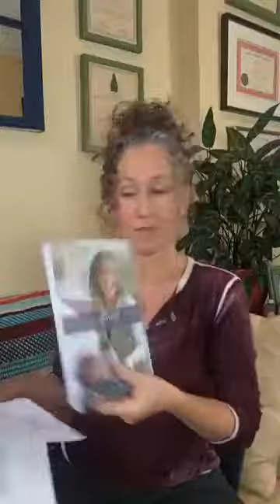'Ask Andrea' Episode 3: Thyroid conditions, cleanses, vegan and raw diets and more!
Learn about different thyroid conditions, how important chewing your food is for your digestive system, the benefits of different cleanses for the body, best and worst times for vegan and raw diets, and so much more.

What you will hear:
0.56 – Andrea greets everyone and tells you how to ask your question online.
1:19 – The best and worst times to be on a vegan diet (Suzanne)
2:24 – Andrea talks about herbs in her book Happy Healthy Thyroid (Deborah)
3:08 – Studies that mammograms can actually hurt the body (Lauren)
4:38 – People deficient in Vitamin D benefit from pork fat (Liz)
6:25 – Recommendations for when to do a parasite cleanse and  liver cleanse (Lisa)
8:24 – Include radishes and bitters to absorb fats (Kristin)
9:02 – A great substitute for bone broth for bone health is mushroom broth that are sun dried (Eileen)
10:35 – Hitting the left elbow constantly is telling you something is not working well in the body (Lowri)
12:44 – Focus on healing the gut to help with allergies (Mary)
14:11 – How thyroid conditions are linked to cancer and heart disease (Monica)
15:29 – Instead of focusing on balancing PH, you should be keeping your body in balance (Merv)
16:33 – GERD – chew your food and relax while eating to reduce acid (Anna)
17:35 – Hair loss for women- make sure your bladder is clean with walnut hull & goldenseal, and reduce stress (Anna)
18:06 – Andrea recommends that people without a thyroid should take medication (Barb)
18:45 – Olive oil and lemon juice cleanse is very hard on the body and recommendations for easier cleanses (Ana)
20:06 – Brown patch on hip bone connected to gal bladder and liver – too much sugar in diet (Annette)
21:55 – Andrea gives recommendations for healing the gut -(Sangeeta)
22:55 – For high blood sugar in the morning, use that sugar through exercise and stretching (Rosalbina)
24:27 – For the lymph, exercise is imperative. Also, include burdock root in food. (Peg)
26:33 – Recommendations for hot flashes- dark leafy greens, motherwort and sage into foods. (Carolyn)
28:20 – Different herbs to heal the organ systems (Brenda)
29:25 – High fiber foods, dandelion roots, massages, and exercising are fantastic  for elevated bilirubin (Janet)
30:38 – When you are having issues detoxifying, it will release through the skin. Liver cleanse once per year for psoriasis. (Deborah)
31:49 – How eating whole foods and cutting out the bad stuff will help with thyroid conditions (Nan saroukos)
32:49 – Black lines on finger nails – toxicity in liver that body can’t process (Carol)
34:04 – Recommendations for varicose veins (Dee)
35:01 – Liver and gall bladder cleanses are great once a year (Nicole)
35:28 – TSH level is 16000 -Happy Healthy Thyroid (Candice)
36:45 – Andrea describes what happens when you fast (Nicole)
39:39 – Black walnut hull and cat’s claw for getting rid of SIBO and heal intestines with eating seasonally (Kristin)
41:02 – Graves disease and the need to support your adrenals and rest of endocrine system (Louisa)
41:55 – Breastfeeding and low immune system – highly recommend bone stocks and good fats (Erin)
43:34 – How to heal the body from Mold exposure and support lungs (Denice)
44:27 – How to lose weight as a vegetarian  (Jessie)
45:39 – Continue to balance of your diet to heal your thyroid condition (Lisa)
46:52 – Facial diagnosis called- Physiognomy (Jessie)
47:11 – Time and place for raw food diet especially high fruit diet (Jessie)
49:19 – How to manage pain of endometriosis. (Audrey)
50:28 – Tips for muscle pain (Hillary)
51:29 – Motherwort and greens to cool the system.  Tips for clearing brain fog- ginkgo biloba, calamus (Marina)
53:12 – Best liver cleanse is fasting (Natalie)
55:00 –  Andrea tells the audience how to ask questions online
55:22 –  Andrea talks about her New Healers Master Coaching Program

Have a question for Andrea?